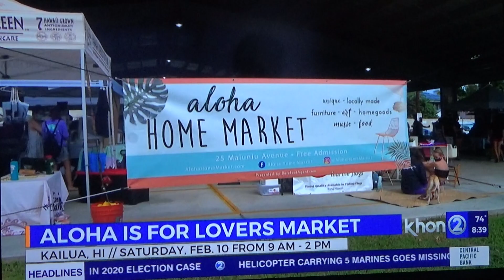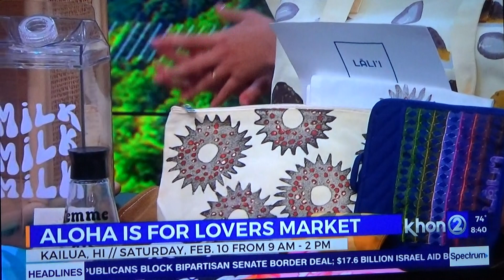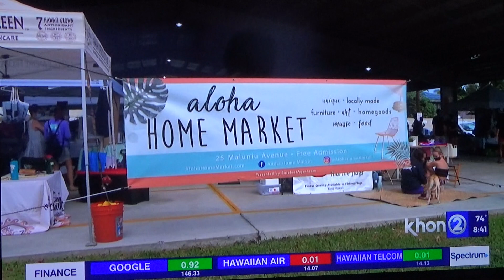Aloha Home Market KHON Morning News 020724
Aloha Home Market video KHON Morning broadcast